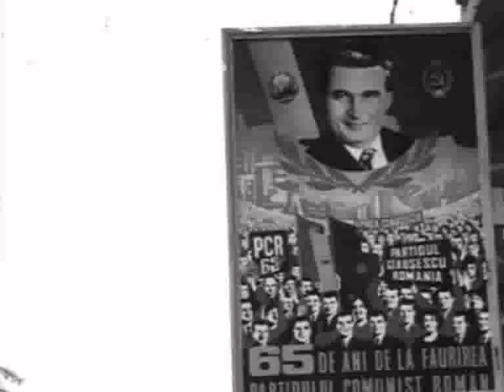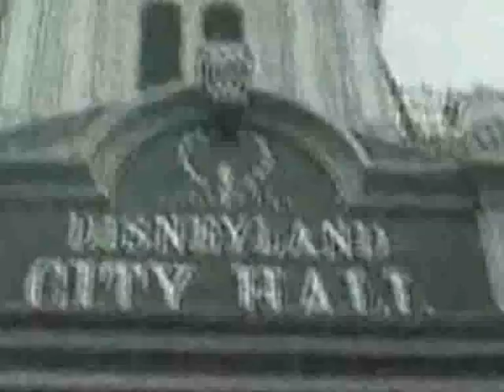Blazin Quartet - Cighid